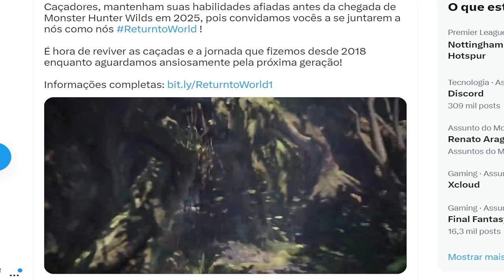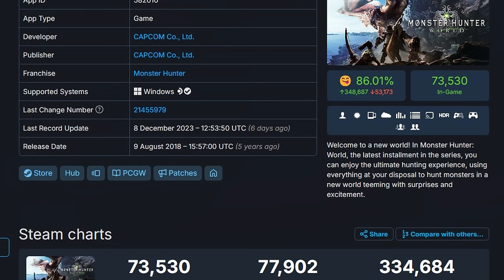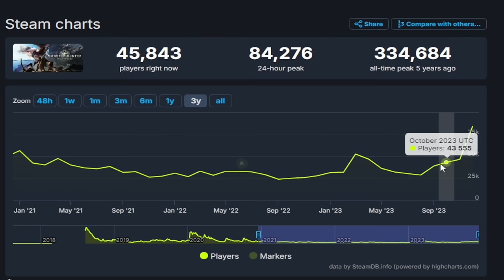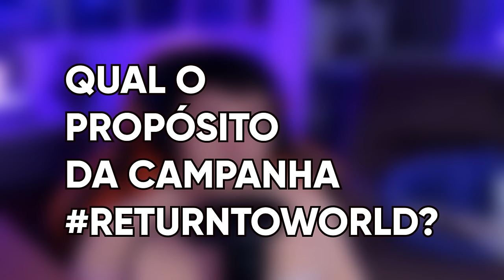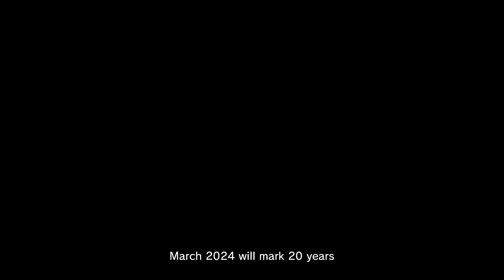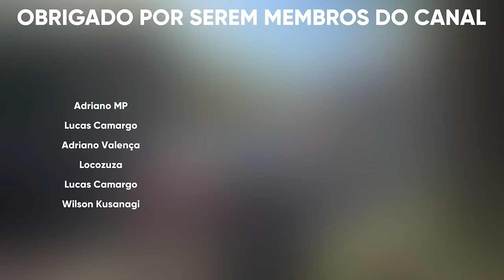PORQUE os jogadores ESTÃO RETORNANDO p/ MONSTER HUNTER WORLD? NOVA expansão?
PORQUE os jogadores ESTÃO RETORNANDO p/ MONSTER HUNTER WORLD?

A comunidade Monster Hunter está voltando para Monster Hunter World? A capcom pode estar planejando algo novo para o jogo? Uma nova expansão? Essas e outras perguntas vão ser discutidas no vídeo de hoje, bem como vamos falar mais sobre o pós anúncio de Monster Hunter Wilds e o aniversário de 20 anos da franquia Monster Hunter!

Monster Hunter World Dicas
Monster Hunter World Dicas para Iniciantes